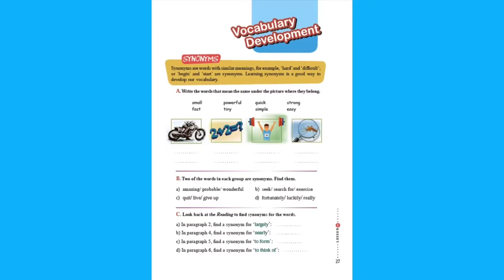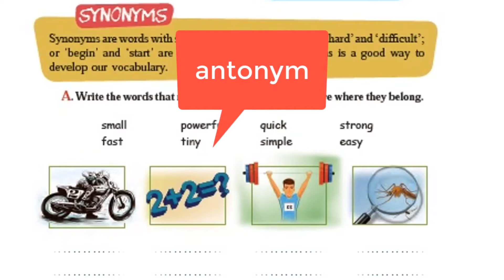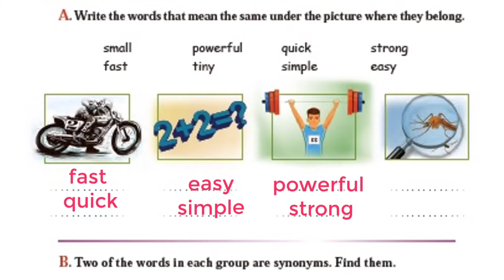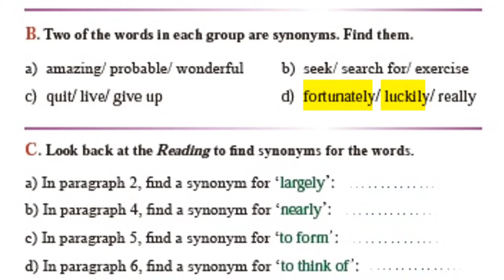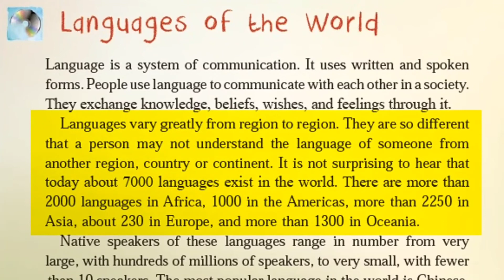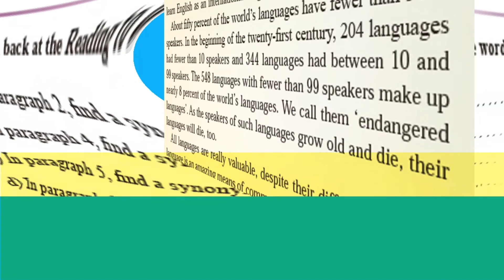زبان یازدهم-بخش Vocabulary Development- درس یک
بخش Vocabulary Developmentدرس یک یازدهم👌🏻

سلام دوستان✌🏻
یازدهمیای عزیز داخل این فیلم تمام نکات و جزییات رو گفتیم. چند بار ببینید و نت برداری کنید.
اگه خوشتون اومد لایک کنید و بادوستاتون به اشتراک بزارید تا اونا هم بتونن استفاده کنن.
اگه نظر، انتقاد یا پیشنهادی دارین توی کامنتا بگید.
سابسکرایب کردنم که جزء واجباته این چنله😁

اگه سوالی داشتین تو تلگرام بپرسین